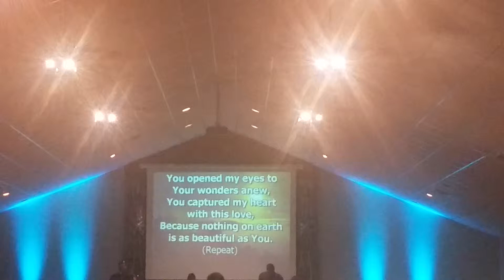Mingo singing for Youth(2)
Youth Praise & Worship